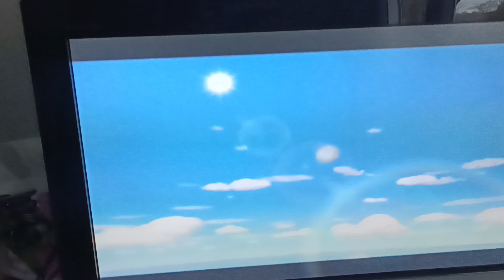Mario kart double Dash GameCube fr